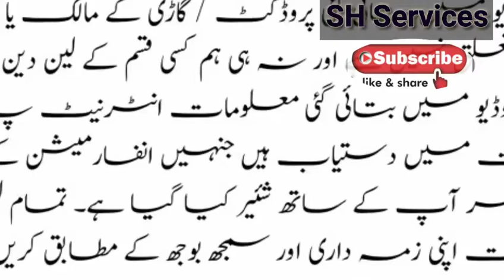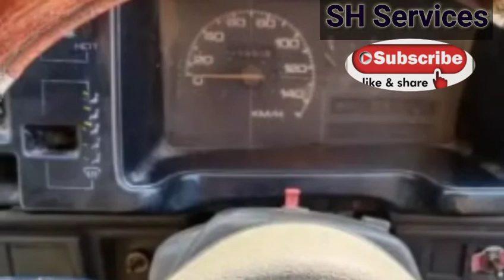Suzuki Mehran 1989 model Car For Sale | Lush Condition | In Cheap Price | SH Services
Welcome To SH Services.

Topic Covered on this Channel:

1. How to buy a used car?

2. Buy used cars in Pakistan

3. Used cars buying tips

4. Latest cars prices in Pakistan

5. Used cars for sale in Pakistan

6. Buy modified cars in Pakistan

7. Buy sports bikes in Pakistan

8. Tips for buying a used car

9. How to check car documents?

10. How to check the paint of used cars?

11. Sasti car in Pakistan

12. How to buy a car?

13. Used car prices in Pakistan

14. Cheap cars in Pakistan

15. Suzuki rates in Pakistan

16. Toyota corolla gli new model

17. Toyota corolla xli new model

18. Imported car prices in Pakistan

19. How to inspect used cars

20. How to check a car for sale

21. Buy Mehran used car

22. Buy used carry Dabba

23. Buy used vehicles in Pakistan

24. Pakwheels budget cars for sale